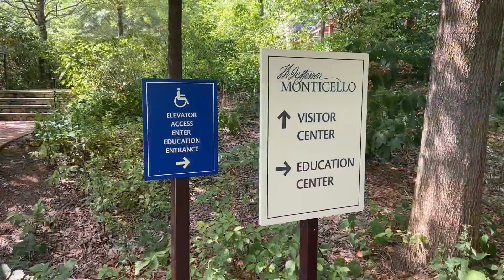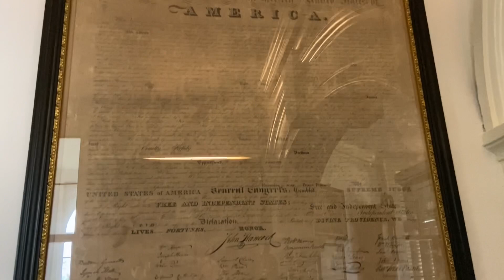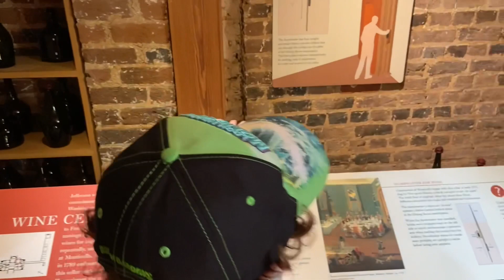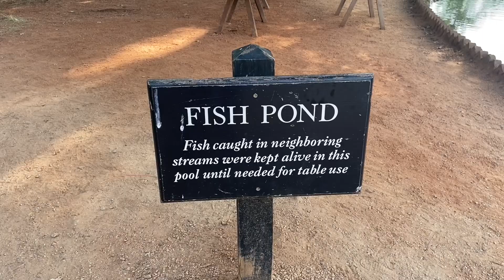I Visited Monticello — Thomas Jefferson’s home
Join ZmanCoop as he visits and explores Thomas Jefferson’s home — Monticello.